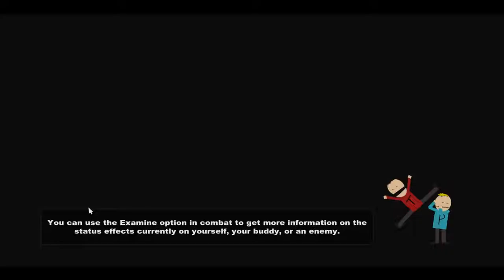South Park: The Stick of Truth - Epizoda 11 - Govanca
Ljudi evo još jedan serijal koji je snimljen prije ,ali ipak ne tako davno. Nisam ga odmah mogao uploadati .Sada kada je sve ok evo ga ,pokušat ću izbacivat svaki dan barem jednu epizodu ili možda i dvije vidjet ću. Inače ne pratim ovu seriju ali opet sam igrao igru i nisam požalio jer igra je predobra ,možda nekima neće biti zanimljiva ali meni je predobra samo te sve gluposti koje moraš skupljati i raditi. Tako da definitivno preporučam odigrati igru jer ima prilično ok priču i puna je smiješnih dijelova.

JEDANAESTA EPIZODA:
-Iskreno ne znam kako da ovo opišem evo misije jer nije snimano po misijama nego ovako odokativno.
-Odustajem od ovog opisivanja jer jednostavno trebate samo vidjeti :D

O IGRI:
South Park: The Stick of Truth je role-play igra izdana prošle godine od strane Ubisofta. U izradi igre sudjelovali su dva studija Obsidian Entertainment i  South Park Digital Studios. Igra je nastala po uzoru na istoimenu Američku seriju South Park. Početak razvoja ove igre je počeo još 2009. godine i trajao skoro punih 5 godina. Kada je igra izašla postala je najprodavanija igra u tom tjednu tako da su developeri dobili pozitivne kritike i pohvale za igru.
     - Preporučeni zahtjevi
        -RAM - 2GB

 -Procesor: AMD FX-Series X8 8350
 -Grafička: Sapphire R9 270X Toxic
 -RAM: Kingston DDR3 2x8GB HyperX Beast